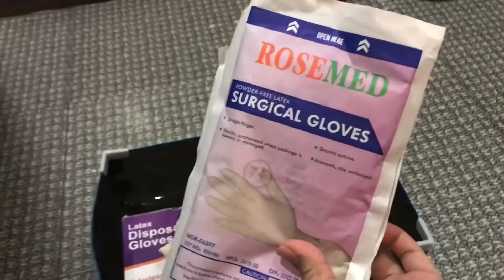VLOG 01: 10 THINGS YOU NEED TO PREPARE FOR YOUR DOG WHO IS ABOUT TO GIVE BIRTH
Here are some tips on what to prepare for your dogs who is about to give birth.
1. Used box
2. Whelping box
3. Puppy Box
4. Surgical / Disposable gloves
5. Nasal Aspirator
6. Forceps
7. Surgical Scissors
8. Tissue
9. Used Plastic Bag
10. Used Cloth